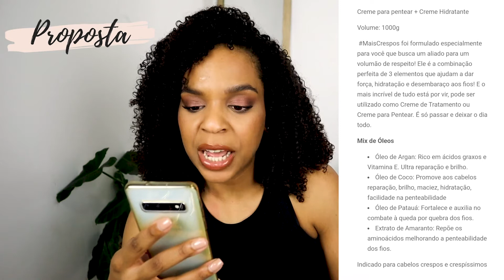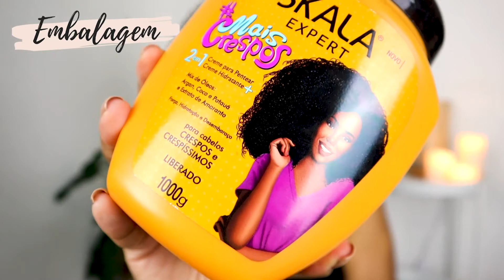SKALA MAIS CRESPOS || VALE A PENA?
Alô babies! Neste vídeo faço uma review do MAIS CRESPOS DA SKALA. Espero que gostem!

0:00 - Intro
0:36 - Proposta
1:41​ - Embalagem
2:58 - Cheiro
3:16 - Consistência
4:01 - Resultado
6:19​ - Conclusões

🔶Maquilhagem e produtos de cabelo que estou a utilizar neste vídeo🔶

▪️Maquilhagem▪️
- Primer: Fenty Beauty Pro Filt'r Instat Retouch Primer
- Corretor de cor: Bobbi Brown Corrector no tom Dark Peach
- Concealer: Nars Radiant Creamy Concealer no tom Med/Dark 2 Caramel  e Maybelline Instant Anti-Age no tom 08 Buff
- Skin Tint: Nars Natural Radiant Longwear Foundation no tom Tahoe
- Pó solto: Hourglass Veil Translucent Setting Powder
- Bronzer: Fenty Beauty Sun Stalk'r Instant Warmth Bronzer no tom Bajan Gyal
- Blush: MAC Sheertone Blush na cor Sincere
- Iluminador: Natasha Denona All Over Glow no tom 02 medium
- Gel creme de sobrancelhas: Anastasia Beverly Hills Brow Wiz na cor Ebony
- Paleta de sombras: Tarte Tartelette Juicy
- Lápis de olhos: Marc Jacobs Highliner Gel Eye Crayon na cor Blacquer
- Máscara de pestanas: Marc Jacobs At Lash'd
- Lápis de lábios: MAC Lip Pencil na cor Cork
- Gloss para lábios: Fenty Beauty Gloss Bomb na cor Fenty Glow

▪️Cabelo▪️
- Creme de pentear: Skala Expert Mais Crespos
- Óleo finalizador: Garnier Ultra Suave Óleo Maravilhoso Óleo de Argão e Camélia

Muito obrigada por terem assistido!
Um beijinho e até ao próximo vídeo!